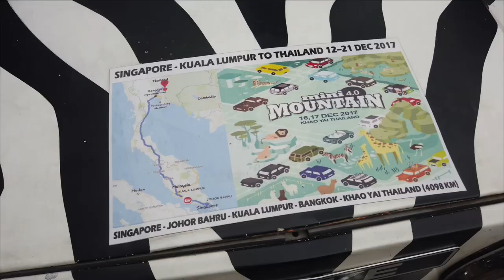SgRetroCar - 1960s - Singapore Zebra Mini Moke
William owns a rare 1960s Mini Moke in Singapore, standing out from the mudane crowd of modern cars in the loud and proud liveried zebra pattern, always ready to take on the next adventure!

With so little protection from the elements, this semi retired owner had even driven up all the way to Thailand and back from Singapore, completing an epic 3,500 km journey, not once but twice!

Special thanks to:
Owner - William
Host - Ainsley Chong
Camera - Shinji, Junmao, Zolene
Sounds - Nic, Zolene
Lighting - Kelvin, Fabian
Script - Fabian
Director - Fabian
Editor - Jun Mao
Production - Jun Mao